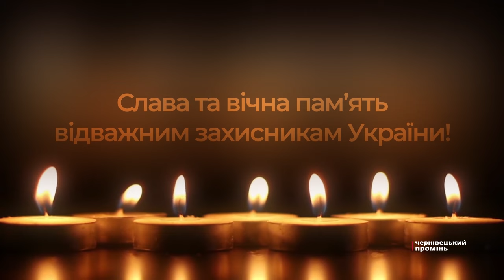Вічна пам’ять: буковинці прощаються з полеглими Героями